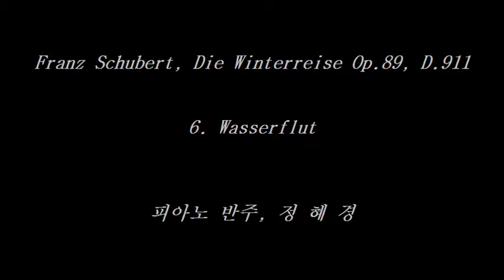6. Wasserflut - Winterreise Op.89, D.911 (Schubert, Franz) - Accompaniment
Piano Accompaniment, Hye-Kyung Chung
정혜경 예술가곡 반주 22집 - Winterreise, D.911 (Schubert, Franz)
Alt oder Bass
01. Gute Nacht
02. Die Wetterfahne
03. Gefrorne Tränen
04. Erstarrung
05. Der Lindenbaum
06. Wasserflut
07. Auf dem Flusse
08. Rückblick
09. Irrlicht
10. Rast
11. Frühlingstraum
12. Einsamkeit
13. Die Post
14. Der greise Kopf
15. Die Krähe
16. Letzte Hoffnung
17. Im Dorfe
18. Der stürmische Morgen
19. Täuschung
20. Der Wegweiser
21. Das Wirtshaus
22. Mut!
23. Die Nebensonnen
24. Der Leiermann